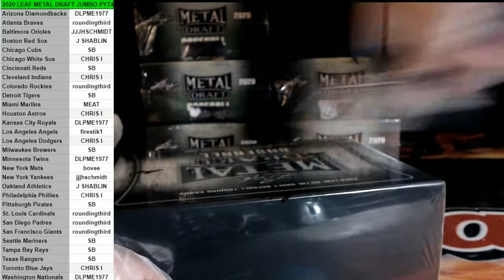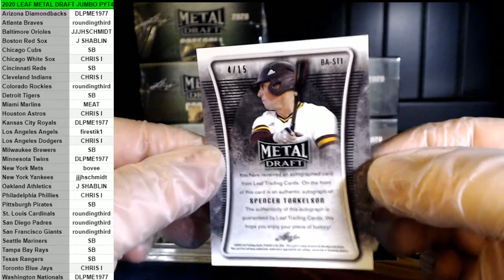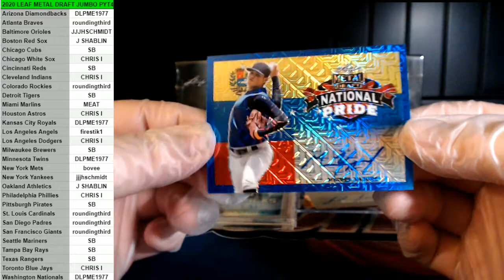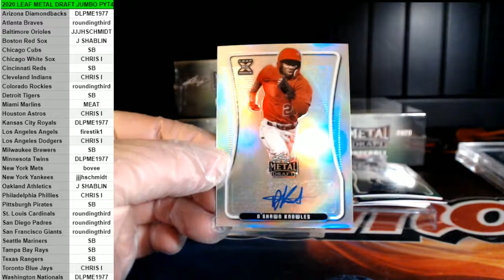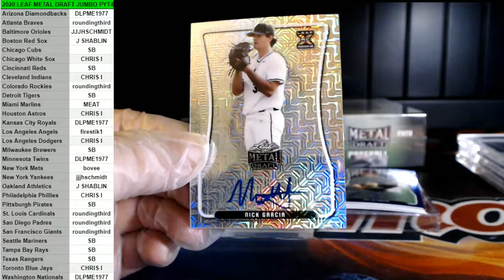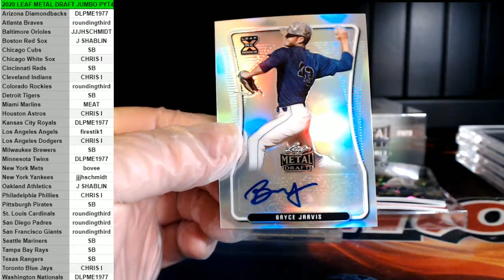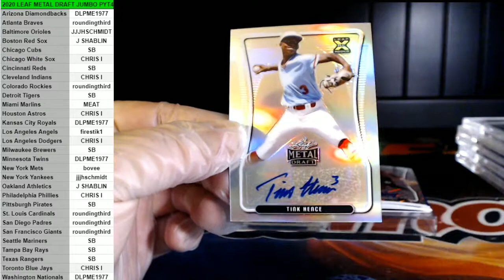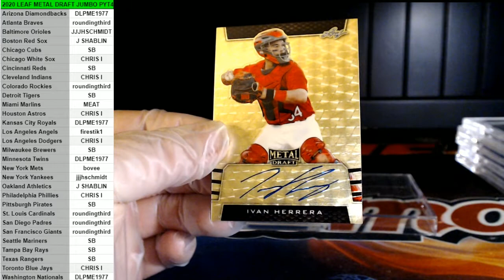2020 LEAF METAL DRAFT JUMBO PYT4